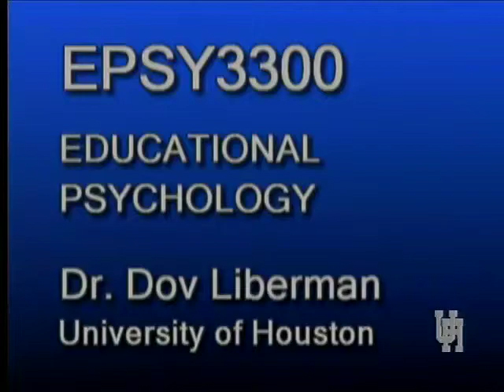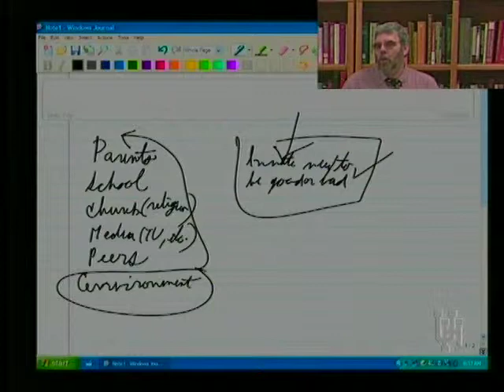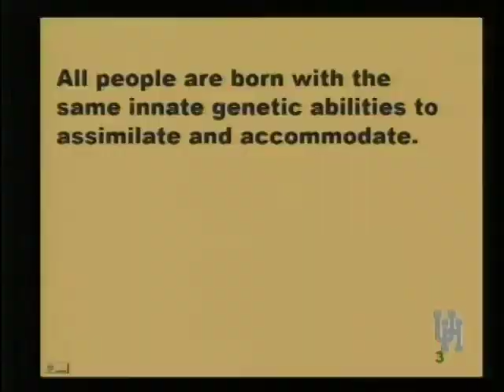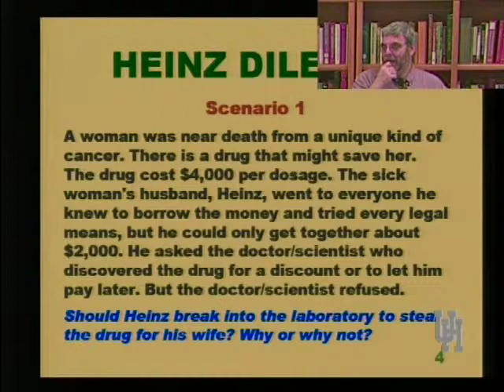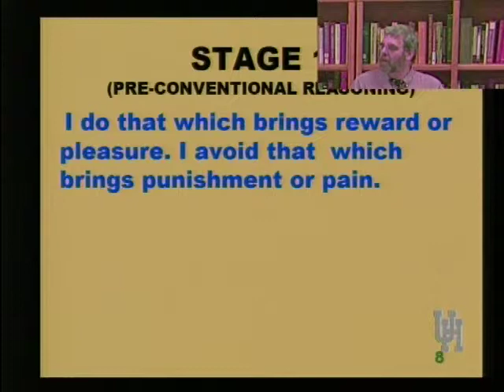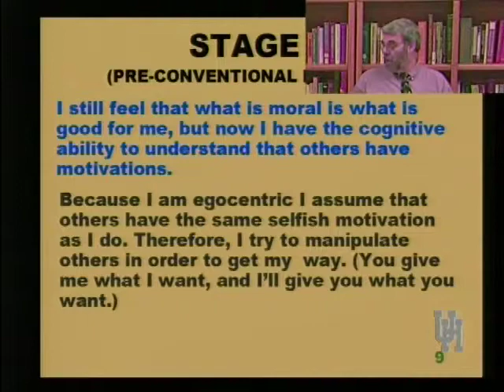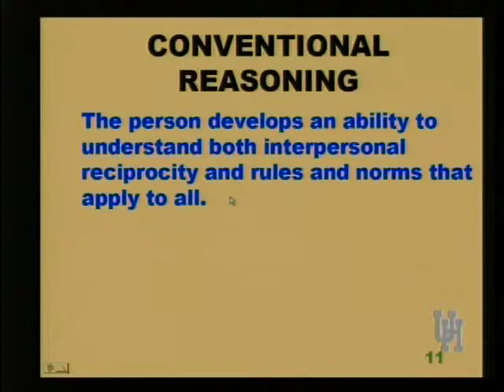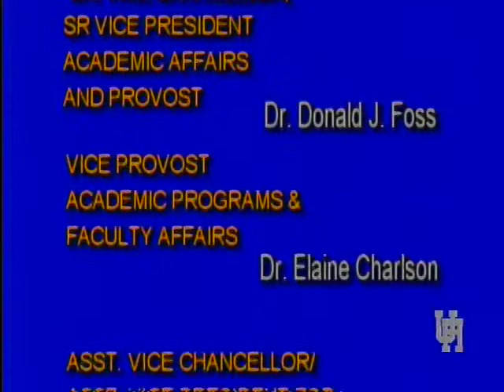EPSY 3300 LECTURE 22